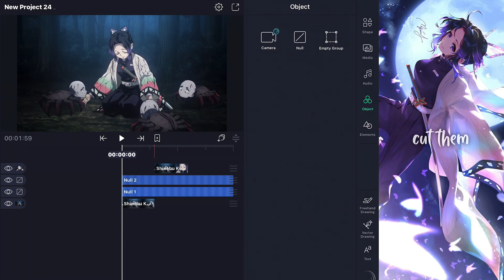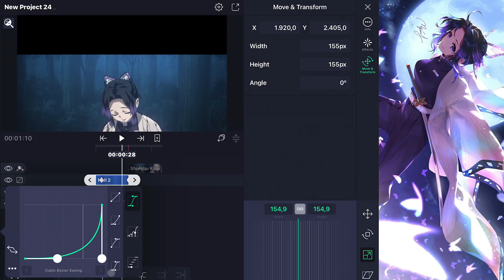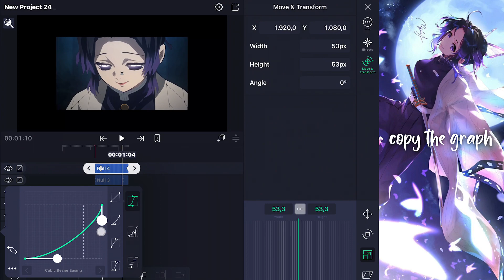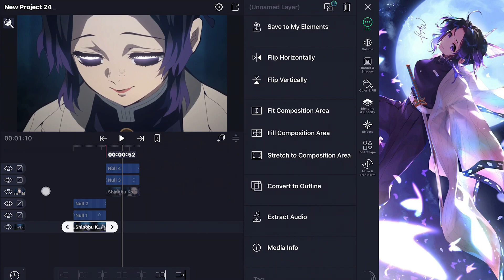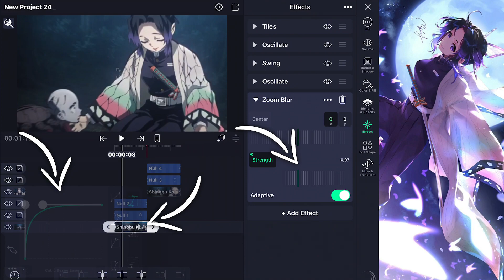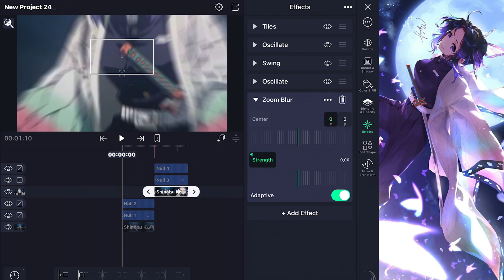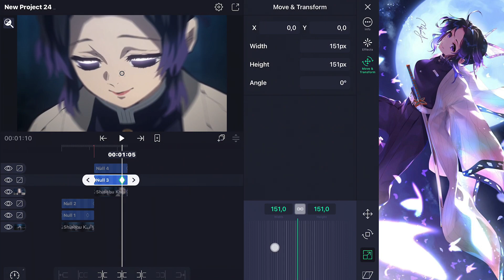TUTORIAL FACE ZOOM WITH NULLS : ALIGHT MOTION 4.0